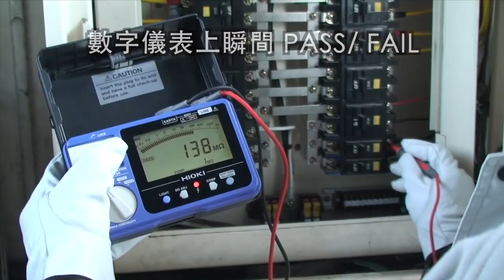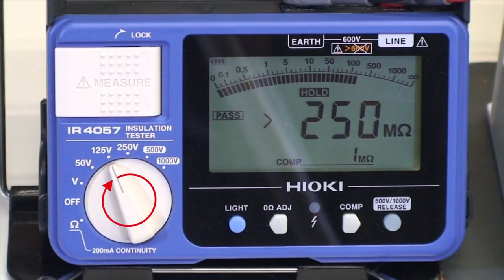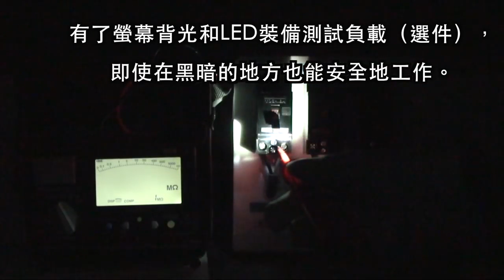HIOKI IR4056 20 IR4057 20絕緣電阻計高阻計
Ronex International
“Your Trusted Laboratory Partner.”
47/2, Fazli Rabbi Road, Motijheel, Dhaka-1000. Bangladesh